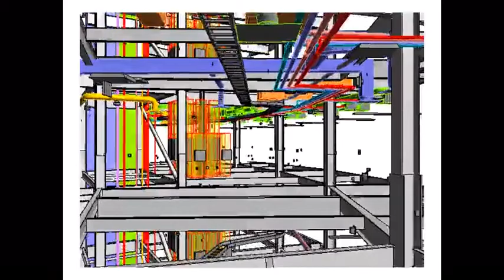ISEC BEM and BIM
Arup BEM & BIM